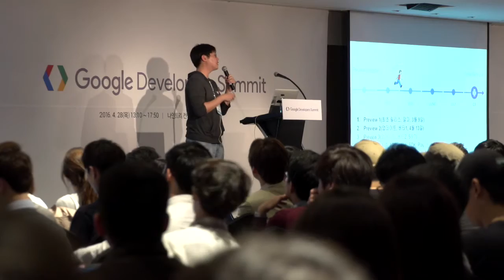Google Developers Summit Korea 2016 - 스케치 영상